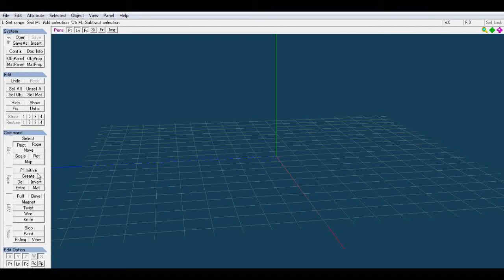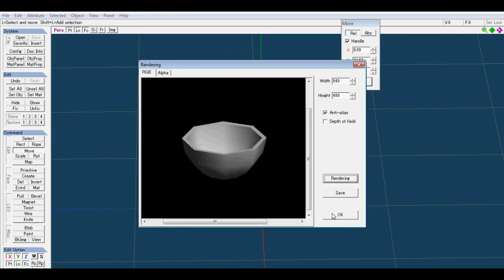Updated - Meta - Making a Simple Bowl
This is the updated version of my later tutorial which im going to be removing.The other video had alot of mistakes in it.